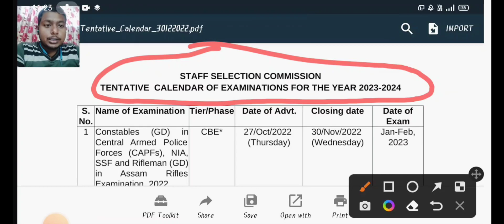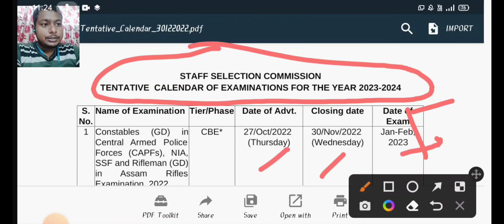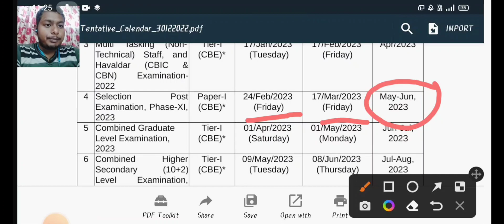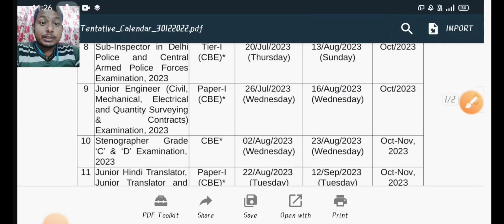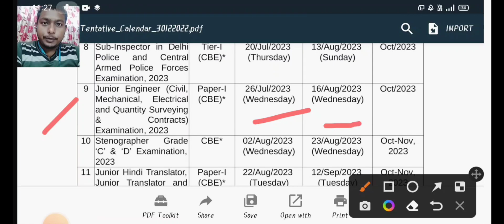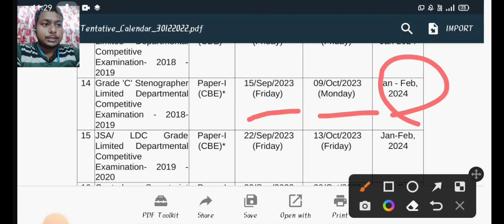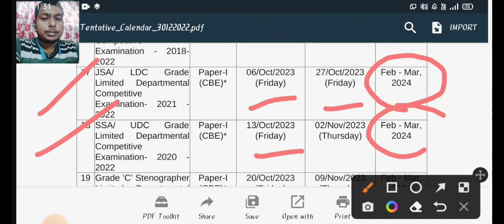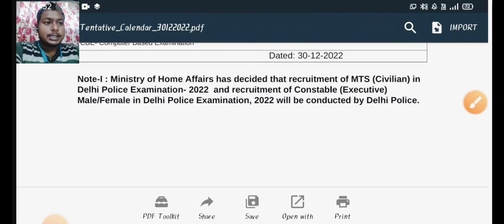SSC Calendar 2023 Out | SSC Exam Dates 2023 | SSC CGL, CHSL, CPO, GD, Exam Date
এখানে চাকরি প্রশ্ন উত্তর ও বিভিন্ন অংকের সমাধান ও পরীক্ষার সিলেবাস এবং পরীক্ষার Pattern প্রভৃতি বিষয়ক গুরুত্বপূর্ণ Video করা হয় । আপনাকে ধন্যবাদ এই চ্যানেলে visit করবার জন্য । 🙏Thanking You for reading video Description 🙏❤️